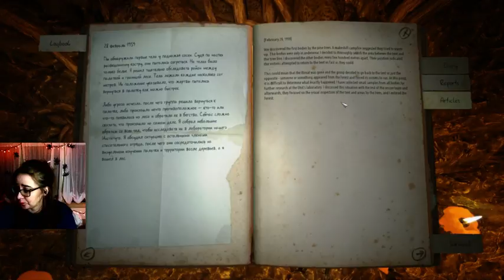KHOLAT (Crying edition) (Part 7)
I wasn't scared at all.